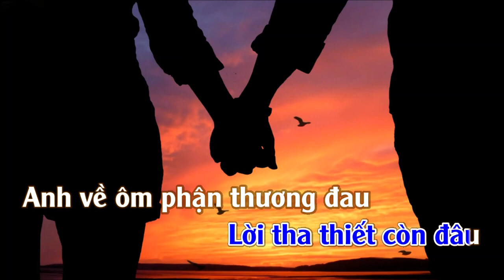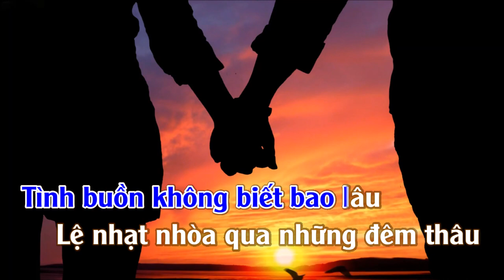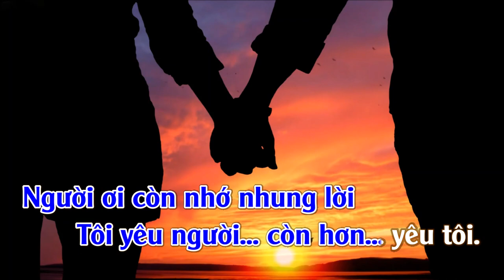Biển Dâu | Karaoke | Tone | Nam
Biển Dâu
Tác giả: Anh Bằng
Recording & Mixing: THUANSD AUDIO